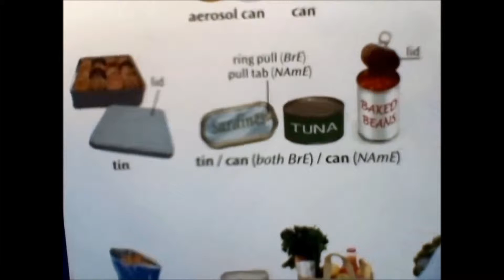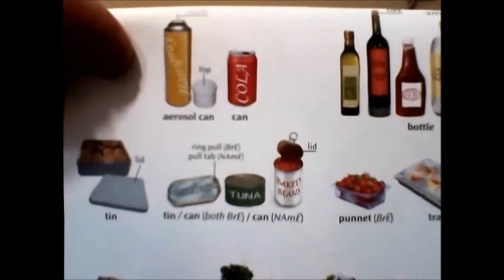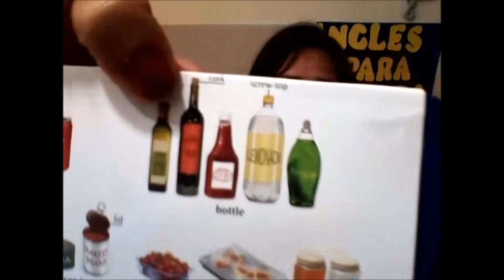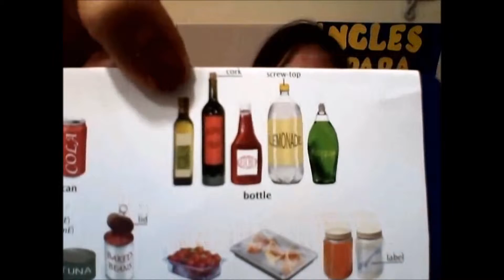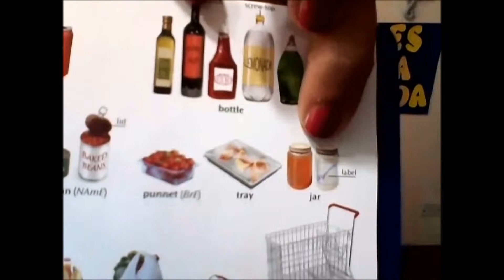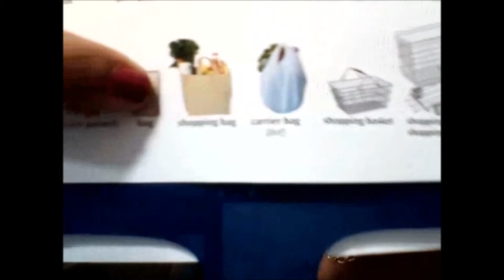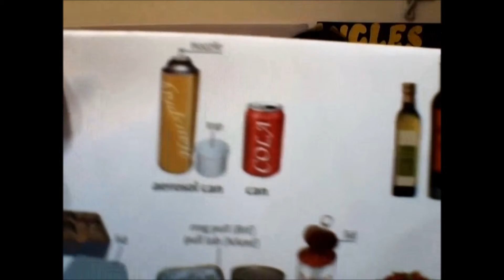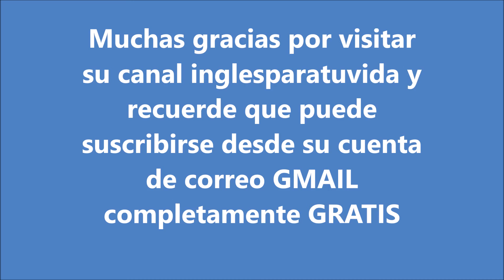CURSOS GRATIS DE INGLES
Queridos amigos, siguiendo con nuestras clases de inglés vamos a aprender más sobre vocabulario en un área muy importante de nuestra vida. Los supermercados, los envases, etc.